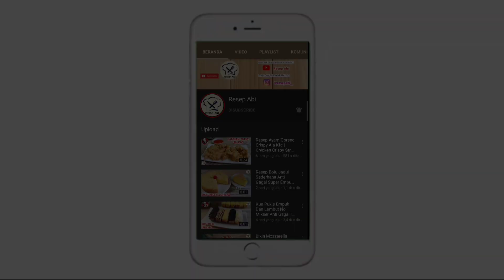ENAK LEMBUT DAN CANTIK! KELUARGA SANGAT SUKA DIBUATKAN PUDING INI | PUDING ROTI TAWAR PELANGI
PUDING ROTI TAWAR PELANGI

Assalamualaikum, salam jumpa dengan channel resep abi kali ini saya akan membuat puding roti tawar pelangi yang enak lembut dan cantik, berikut ini bahan-bahannya:
8 Lembar Roti Tawar
300 gr Gula Pasir
1 Liter Susu UHT
3 Sachet Agar Plain
Vanili secukupnya
3 Sachet Susu SKM
1 Liter Air
Pewarna 6 Macam

Wassalamualaikum.